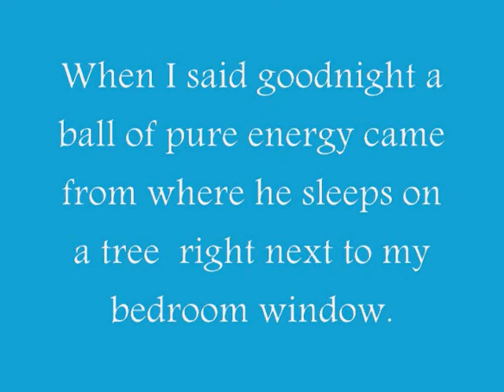Atria the raccoon a gift from whiteshadow and the light beings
the first time I ever captured an ectoplasm on the ground Atria appeared they knew my sadness and brought Atria to me and now he has become my buddy.